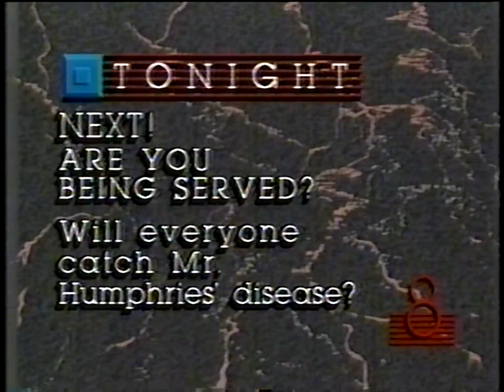Channel Promos - December 1988 - PBS 8 KAET